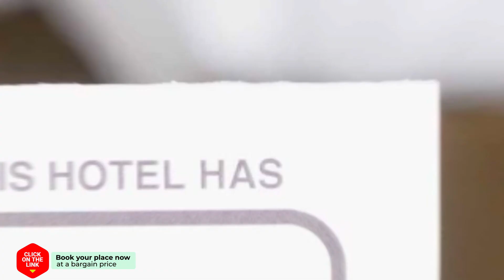Lavender hotel review | Hotels in Kalamata | Greek Hotels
Lavender hotel video review. Hotels in Kalamata, greek 3 stars hotels.